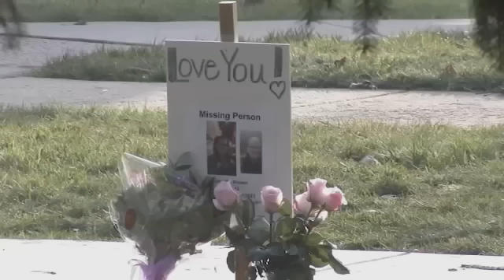Missing Montgomery County mother Jennifer Brown found dead, district attorney says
The body of missing Montgomery County mother Jennifer Brown has been found on Wednesday, according to District Attorney Kevin R. Steele.

"Unfortunately, I have to announce that we have found Jennifer Brown, who we have been looking for, and she is dead," Steele said.

Crime scene investigators responded to an area behind an industrial complex in Royersford on Wednesday afternoon in connection with the case.